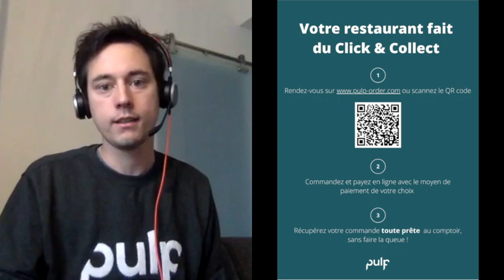Arnaud de Rohden Les Entretiens du Club de la Franchise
Les Entretiens du Club de la Franchise
Arnaud de Rohden fondateur de PULP, répond aux questions d'Yves Sassi
Une nouvelle solution de commande à distance, sans doute la première à être compatible avec tous les Tickets Restaurants